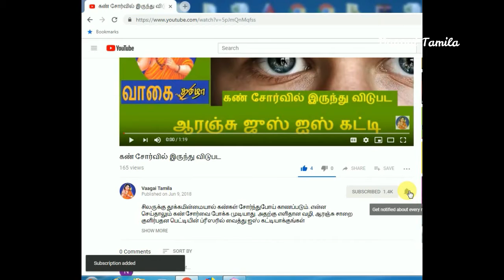தவளை போல் குதித்தால் 800 கலோரிஸ் உடலில் எரிக்கப்படும்|Frog jump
தவளை போல் குதித்தால் 800 கலோரிஸ் உடலில் எரிக்கப்படும்|Frog jump burn 800 calories for day

FROG JUMPS INSTRUCTIONS
Sit back with your feet in a wide stance and with the toes turned out at an angle.
Jump forward and up, land on your toes and squat.
Jump back and return to the starting position.
Repeat this back and forth movement until the set is complete. PROPER FORM AND BREATHING PATTERN.

video used from WABBA